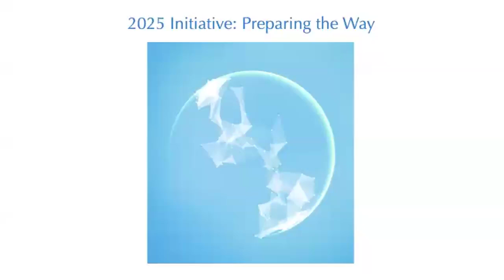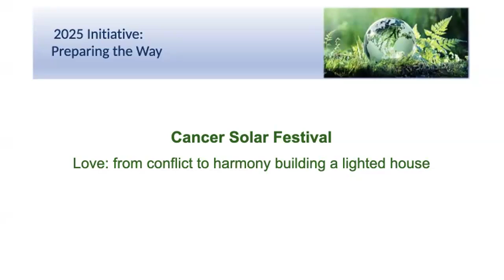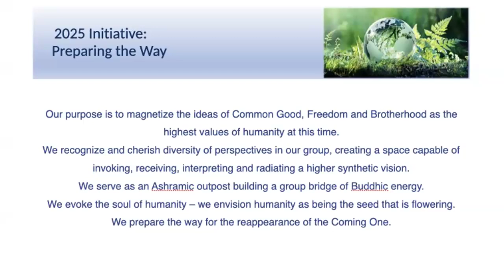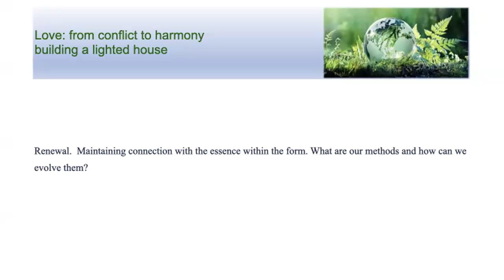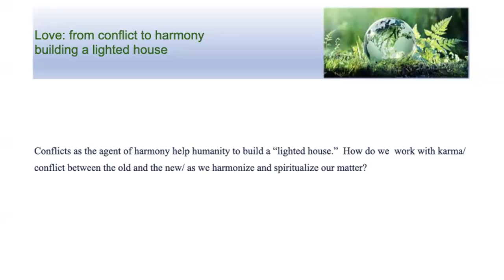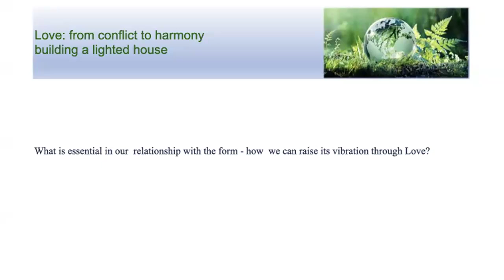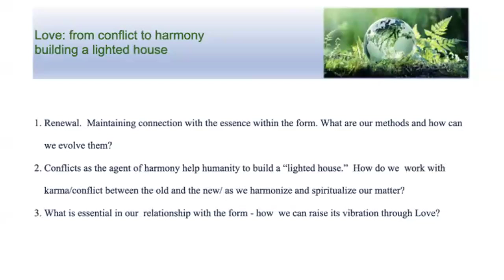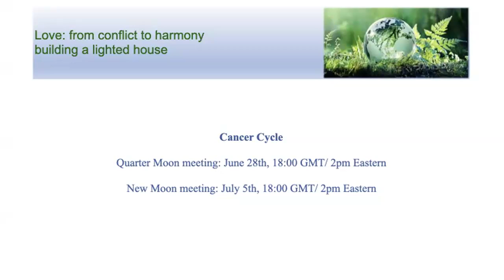2024 Cancer Festival - Meditation for the Common Good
Meditation for the Common Good on the Cancer Cycle topic

"Love: from conflict to harmony building a lighted house"